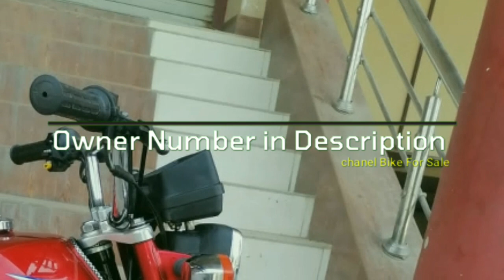Honda CG 125 New Model 2023 | Honda 125 2023 Price in Pakistan | Honda 125cc 2023 top speed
Honda CG 125 New Model 2023 | Honda 125 2023 Price in Pakistan | Honda 125cc 2023 top speed Welcome to BikeForSale Channel. I review MotorcycleforSale and upload a video daily. Today you will find Review of 2023Model125 for sale in very cheap price .This used honda125 Motorcycle is Registered in Islamabad.This new125honda Model 2023 used motorcycle for sale is available at Islamabad abad.This second hand motorcycle price is Rs 1,85,000/-only.
To buy this Honda 125cc 2023 Model Motorcycle For Sale, contact with the owner of this motorcycle on mobile number ,,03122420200
ہونڈا 125 ماڈل 2023 موٹرسائیکل اسلام آباد میں برائے فروخت موجود ہے۔اس 125 سی سی موٹرسائیکل کی قیمت 1لاکھ 85 ہزار روپے ڈیمانڈ کی گئی ہے۔
Used Union star 70 | United us 70cc | Road prince 2021 | Road prince 2020 for sale | Bike For Sale
Used Honda 125 for sale | Low price Used bike price in Pakistan | 125cc Motorcycle baraye Farokht
Used United 70cc 2017 Bike for sale | New united 70cc bike | united motorcycle price in Pakistan
Honda 125 for sale in very cheap price | بہت ہی کم قیمت میں آج ہونڈا کی موٹرسائیکل فروخت
Honda 125 2012 for sale | New honda 125 سستی موٹرسائیکل کو خرید کر آج اپنا بنائیں
Honda 125 1999 For sale | Used bikes price | Low price used honda 125 | Bike For Sale